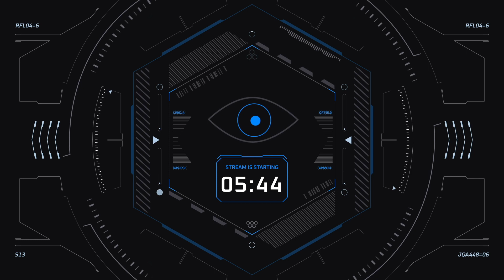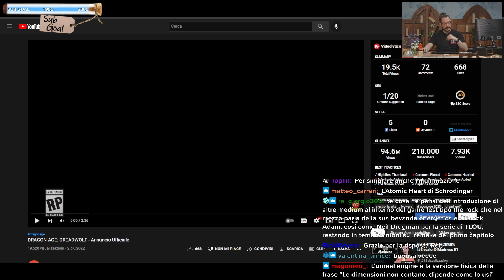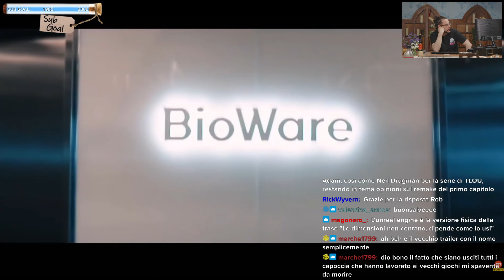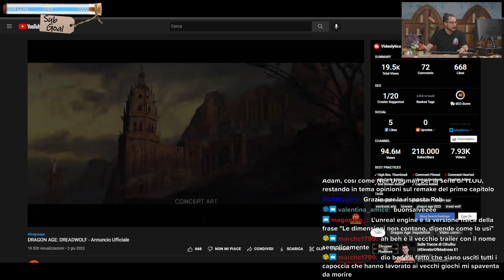TGROB24 del 10/06/2022: Il Summer Game Fest è FRESH!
📱 GRUPPO TELEGRAM: T.me/inntale 🦉
📱 CANALE TELEGRAM: T.me/inntaleherald

00:00:00 Introduzione
00:09:55 Start TG
00:14:34 L'invasione di Luca
00:42:20 Diario di Bordo
00:49:56 La borsa del Master